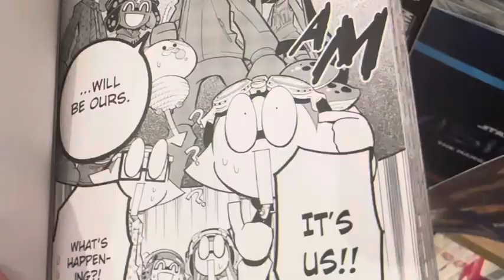MATCHA VLOG 🍵😋 ft 30 seconds of Barnes and noble :0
today I drink matcha with 100% sugar/boba while my bff Danielle hates on matcha